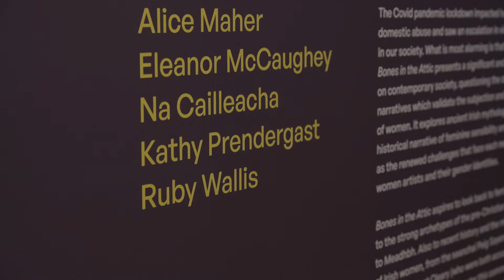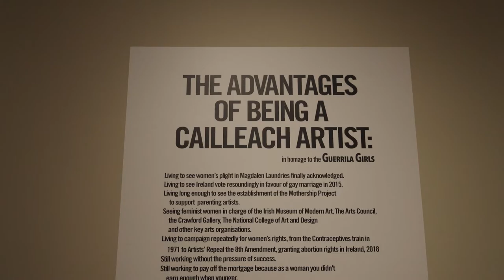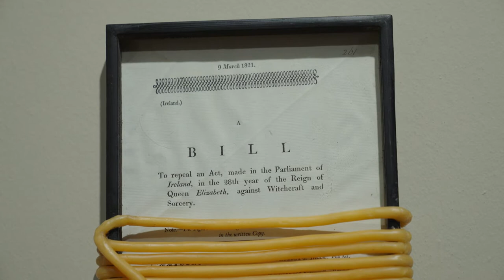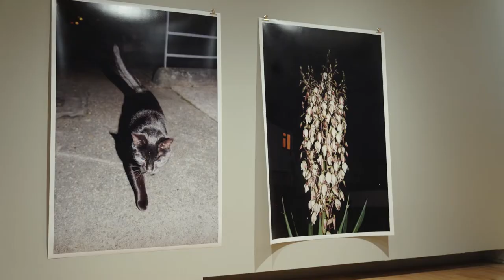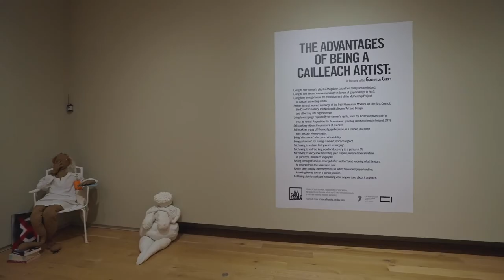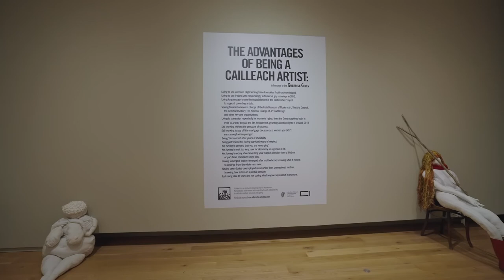Bones in the Attic exhibition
Take a look inside our recent exhibitions Bones in the Attic with Exhibitions curator Victoria Evans. Bones in the Attic was a is an inter-generational exhibition comprising the work of eleven Irish artists, each exploring recurring and ongoing societal issues affecting women. Works by key artists in the Hugh Lane Gallery’s collection – Rita Duffy, Dorothy Cross, Kathy Prendergast, Alice Maher, and Jesse Jones – are exhibited alongside works by invited artists Myrid Carten, Eleanor McCaughey, Amanda Doran, Sarah Jayne Booth, Ruby Wallis, and the art collective Na Cailleacha.

The exhibition presented a significant and specific meditation on contemporary society, questioning the structures and narratives which validate the subjection and compartmentalisation of women. It explored ancient Irish mythologies and histories, the historical narrative of feminine sensibility and its survival, as well as the renewed challenges that face each new generation of women artists and their gender identities.